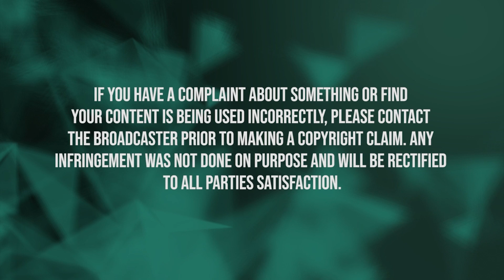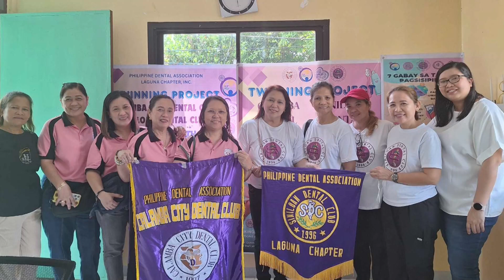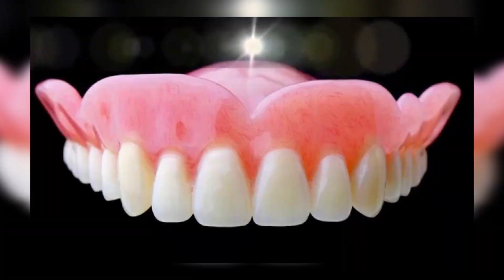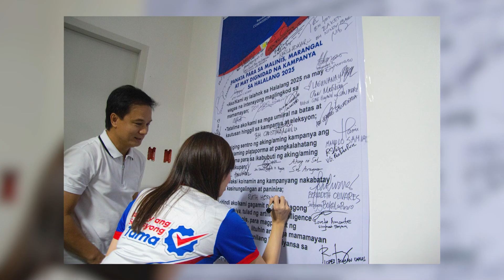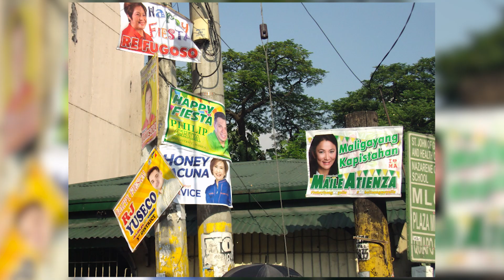ONE ON ONE WITH CHRIS SANJI | EPISODE 11: DR. SHERYL LANTICAN & ATTY. MARX NICHOLAI C. DELMO